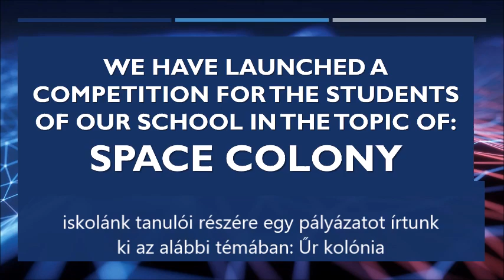Space colony - Part 3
Space Colony - building competition
STEM to STEAM Erasmus+ project